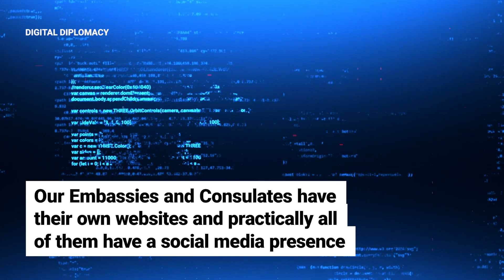Digital diplomacy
DigitalDiplomacy is a key asset for the Ministry of Foreign Affairs, European Union and Cooperation and for its network of Embassies and Consulates.

It is part of PublicDiplomacy and a key lever in the fight against disinformation.

Currently, our Embassies and Consulates have more than 300 social media profiles.